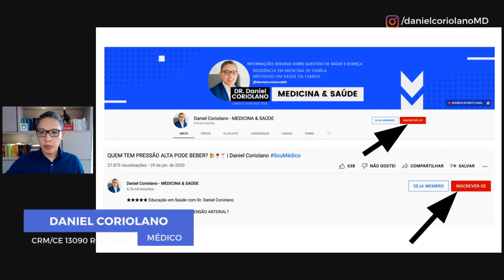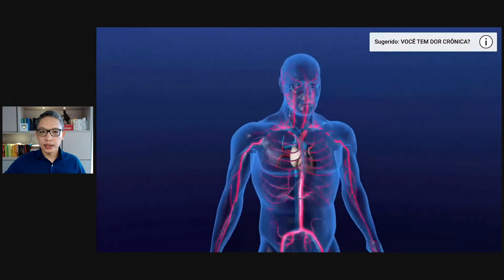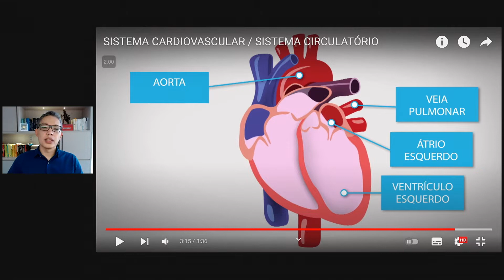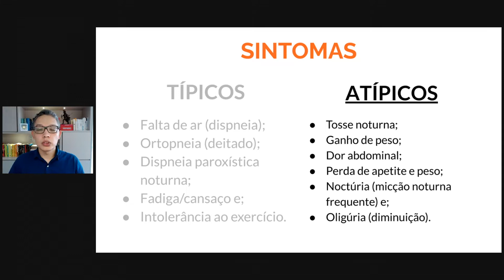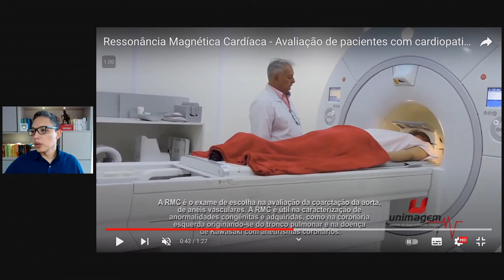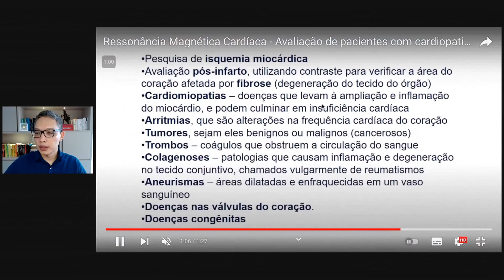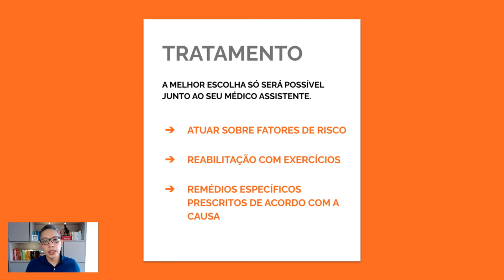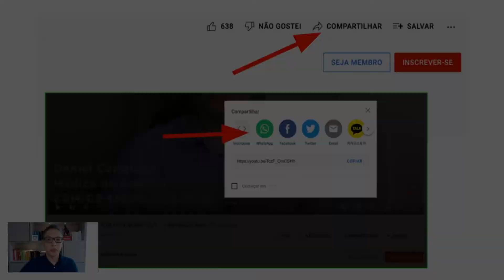Acontece com quem fica com INSUFICIÊNCIA CARDÍACA | DOENÇA DO "CORAÇÃO FRACO"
Quais são as pistas que apontam que o coração já não está tão bem?

Existe um conjunto de sintomas que usualmente nós médicos identificamos e que nos gera um alerta para a possibilidade da pessoa ter Insuficiência Cardíaca.

Neste vídeo eu vou te falar este sintomas, falar sobre o diagnóstico, exames e ainda sobre o tratamento.

Existe sim! O conjunto de sintomas que gera alguma atenção para o diagnóstico de Insuficiência Cardíaca podem ser divididos em SINTOMAS TÍPICOS e SINTOMAS MENOS TÍPICOS. Eu vou te falar sobre todos eles, mas antes deixa eu te dizer o que é exatamente a INSUFICIENTE A CARDÍACA .

Definição: "A insuficiência cardíaca é uma síndrome clínica caracterizada pela incapacidade do coração de atuar adequadamente como bomba, quer seja por déficit de contração e/ou de relaxamento, comprometendo o funcionamento do organismo, e quando não tratada adequadamente, reduzindo a qualidade de vida e a sobrevida."
Fatores de risco: tabagismo, dislipidemia, hipertensão, etilismo, diabetes e obesidade .

Sintomas | SINTOMAS TÍPICO: falta de ar (dispneia), ortopneia, Dispneia paroxística noturna, Fadiga/cansaço e Intolerância ao exercício. SINTOMAS ATÍPICOS: Tosse noturna, ganho de peso, dor abdominal, perda de apetite e perda de peso, noctúria (micção noturna frequente)  e oligúria (diminuição da quantidade de urina) .

Diagnóstico: ECG, Ecocardiograma, Dosagem de peptídeos natriurético (quando há dúvida no diagnóstico), Ressonância Magnética Cardíaca (quando ecocardiograma se mostrar inadequado), exames de laboratório ou outros exames que até mais complexos que são definido caso a caso a depender de outros sintomas. Isto tudo para encontrar a causa de IC .

Tratamento: Um bom primeiro passo é buscar não mais ter os Fatores de Risco. Trata-se do tratamento não farmacológico (não medicamentoso). Reabilitação com exercícios aeróbicos regulares (com acompanhamento quando estiver estável) .

10 SINTOMAS QUE SEU CORAÇÃO PODE NÃO ESTAR BEM (insuficiência cardíaca) @CardioDF

⚠️  TERMOS:
- Vídeos baseados nos artigos científicos confiáveis, mas entenda que a Medicina é uma ciência em constante mudança. Consulte seu médico de para saber se as informações estão atualizadas

Insuficiência cardíaca sintomas
SINTOMAS DE DOENÇA DO CORAÇÃO [Insuficiência Cardíaca]
INSUFICIÊNCIA CARDÍACA: COMO IDENTIFICAR O CORAÇÃO FRACO?
5 Sinais de que o seu CORAÇÃO pode estar FRACO
O que é um CORAÇÃO FRACO?
Sintomas que podem indicar problemas no coração
SINAIS QUE VOCÊ PODE ESTAR COM PROBLEMAS NO CORAÇÃO
Quais os Sintomas das Principais Doenças do Coração
SINTOMAS DE DOENÇA DO CORAÇÃO
Insuficiência Cardíaca e Coração Fraco?